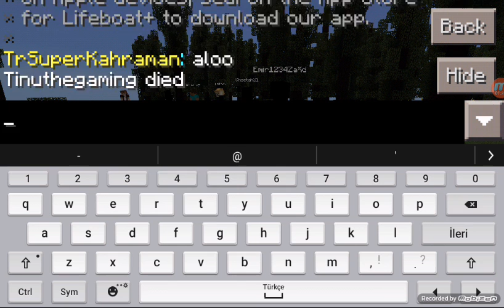Hunger Games Bölüm #1 Herkesi Azarladım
Eğer hunger games oynamak istiyorsanız ıp adresse sg.lbsg.net yazınız, name yani isime hunger games yazınız.